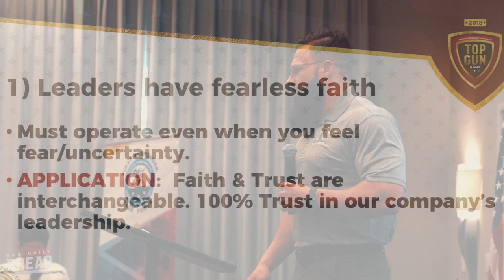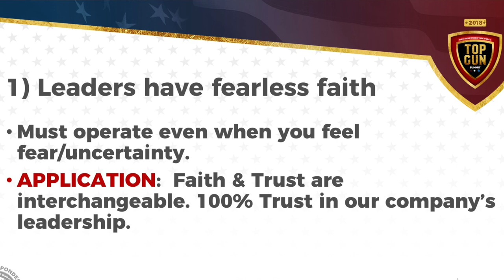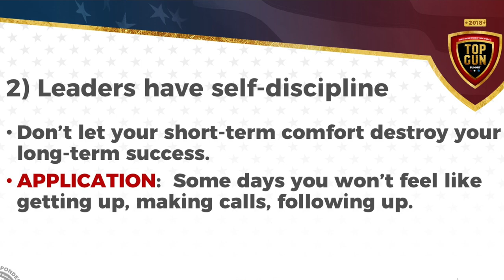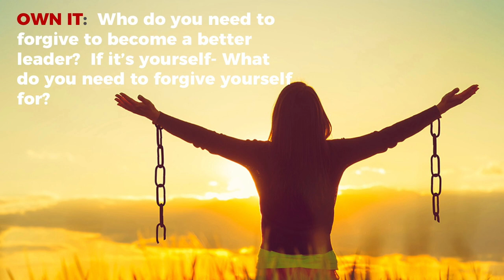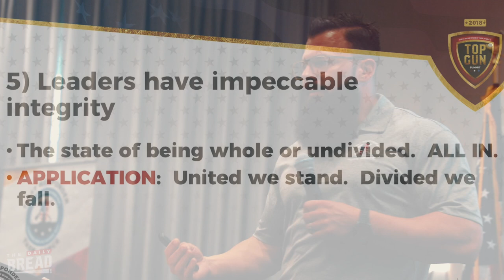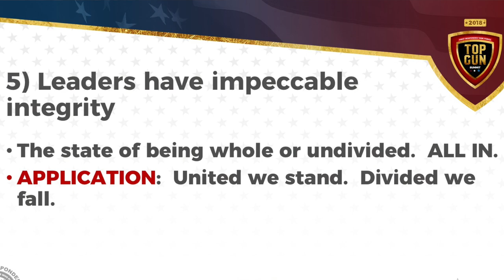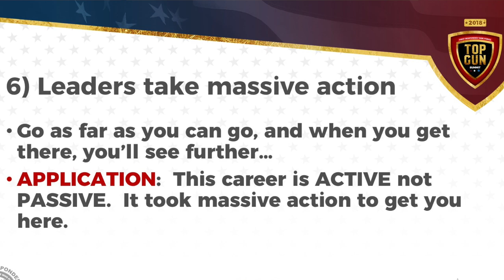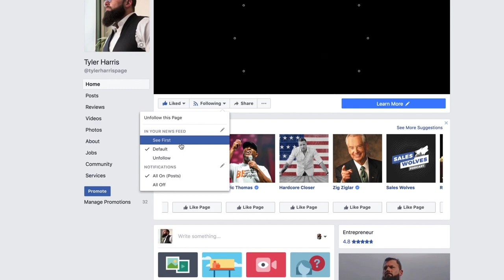Own Your Excuses | The Daily Bread Keynote with Tyler Harris | Ep. 98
You know who never makes excuses? LEADERS. In this episode, Tyler gives a speech on leadership to a group of high-level performers, including a Retired 4 Star General.